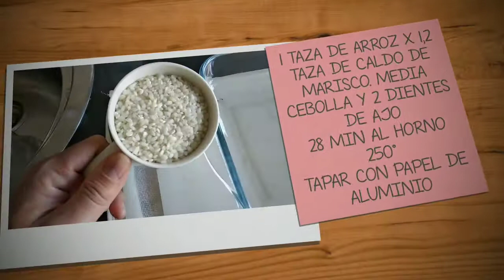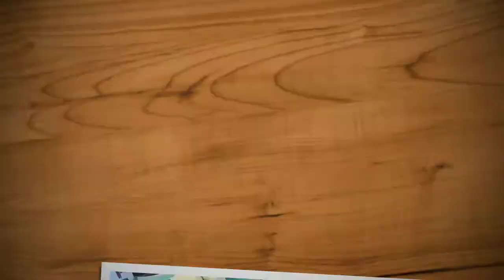Arroz Arroz! Risotto mar y tierra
Risotto sencillo y con muy buen sabor..

Totalmente algo fuera de lo común y te ayuda tener nuevas ideas para la comida en tu hogar